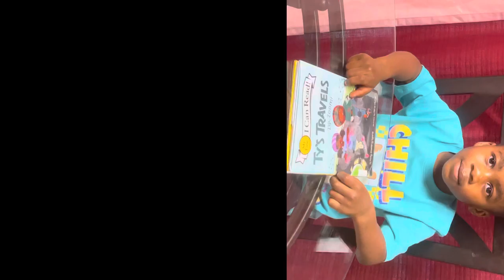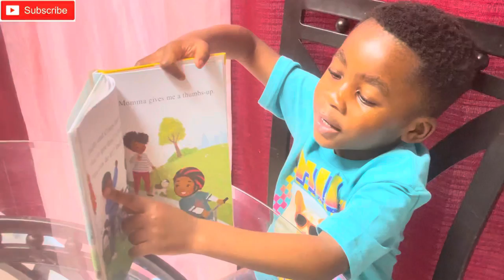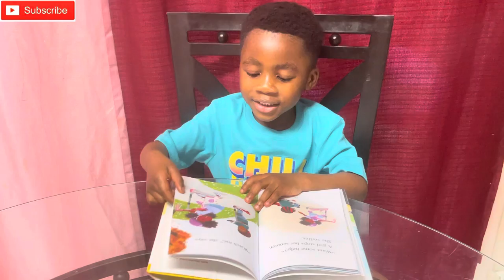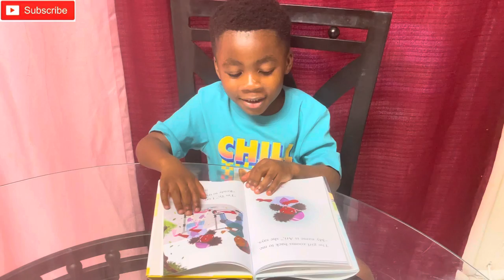Let’s read TY’S TRAVELS ZIP,ZOOM ! by : Kelly Starling Lions Pictures by : Nina Maya